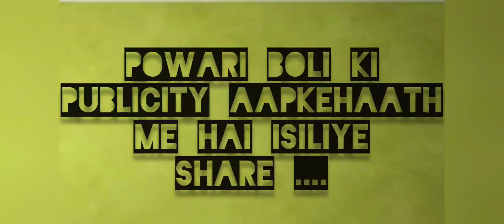खासू चाय संग मुर्रा - Powari comedy | ANTAKSHARI OF POWARI COMEDY SONGS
Hey Guys
Here are some self made powari songs that are really funny
In this video some boys and girls are playing Antakshari and singing some funny songs

You will really enjoy